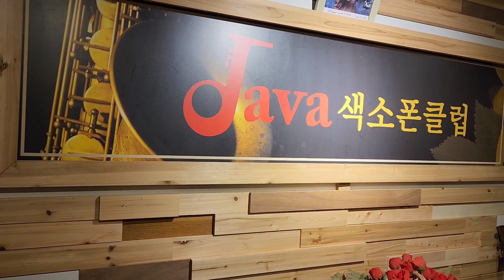나는 행복한 사람 - 권규현 색소폰연주 [이문세]